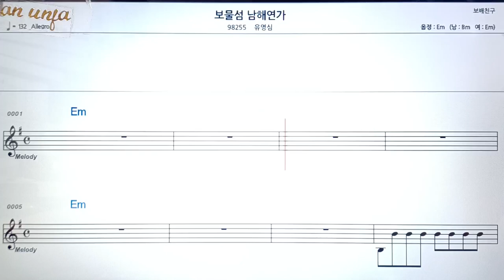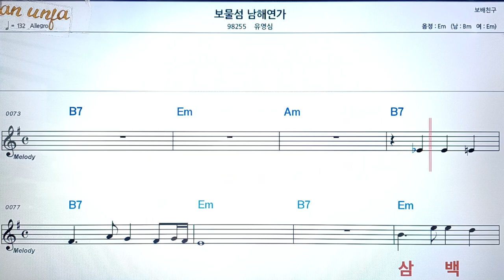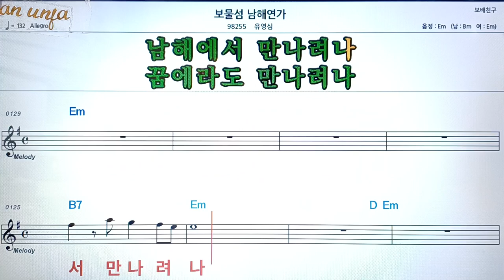보물섬 남해 연가/유영심👍악보, 코드,가사,Karaoke*가라오케 반주